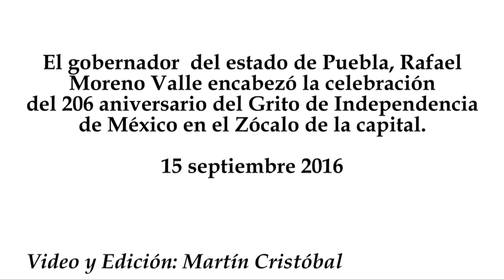Grito de Independencia en Puebla 2016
El gobernador  del estado de Puebla, Rafael Moreno Valle encabezó la celebración del 206 aniversario del Grito de Independencia de México en el Zócalo de la capital.
15 septiembre 2016